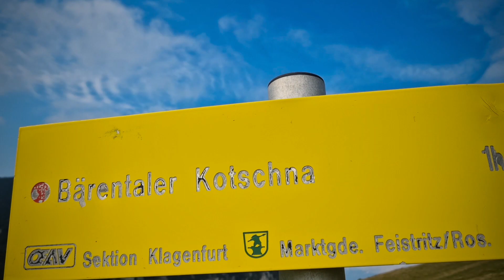Biwaktour Tag 1 ⛺️🪂⛺️ Hochstuhl - Jesenice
Welcome to the YouTube channel of Tomy Hofbauer and Ulli Hofbauer. We love paragliding! Whether at home in Austria or travelling, whether Hike & Fly, Climb & Fly or cross country flying, whether ground handling, thermal flying or soaring somewhere on the coast, whether solo or together with Ulli on a tandem wing – We just love it! In general, we are enthusiastic about sports and outdoor, preferably in the great outdoors. So, you can also find some clips here about trail running, hiking, ski touring, mountaineering or via ferrata.
(this is a website with detailed information on several hike & fly suitable mountains) (the famous 33-hour out and return hike & fly competition).
Willkommen auf dem YouTube-Kanal von Tomy Hofbauer und Ulli Hofbauer. Wir lieben das Gleitschirmfliegen! Ob zu Hause oder auf Reisen, ob Hike & Fly, Climb & Fly oder beim Streckenfliegen, ob Ground-Handling, Thermikfliegen oder Soaring irgendwo an der Küste, ob mit dem Soloschirm oder mit Ulli am Tandem – wir lieben es einfach! Überhaupt begeistern wir uns für Sport und Outdoor, Hauptsache draußen in der freien Natur. Daher findest Du hier auch einige Clips über Trail Running, Wandern, Skitouren, Bergsteigen oder Klettersteige.
Wenn Du Dich für Hike & Fly interessierst, dann schaue auch mal (unsere Website mit detaillierten Informationen über verschiedene Hike & Fly-geeignete Berge) und (der legendäre 33-Stunden-Hike & Fly-Wettbewerb)
Partner